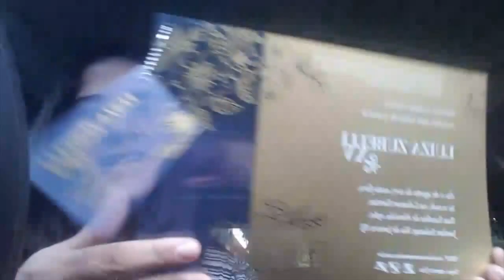vlog da semana do sabado a sexta!